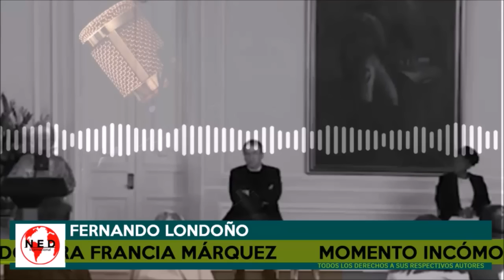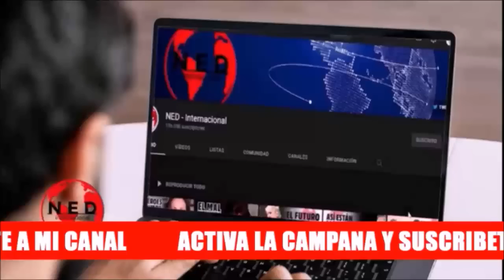🔴 MOMENTO INCÓMODO PARA FRANCIA MÁRQUEZ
Fernando Londoño en lahoradelaverdad